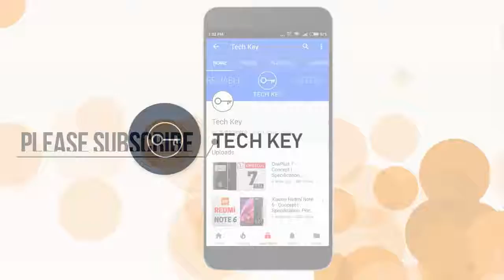Xiaomi Mi A3 With 5 Camera, 8 GB RAM